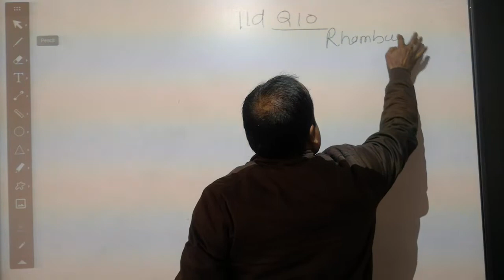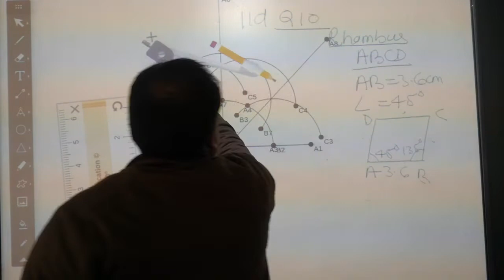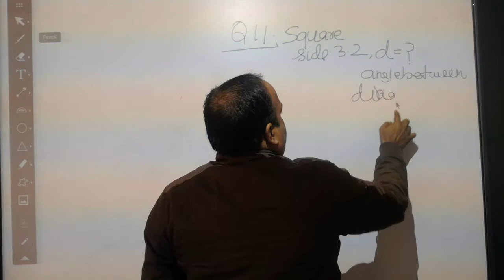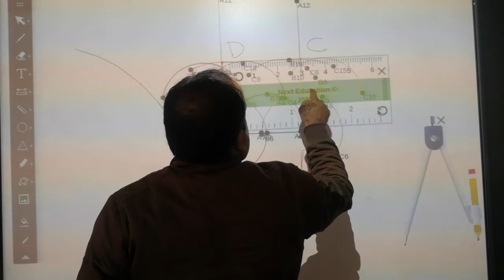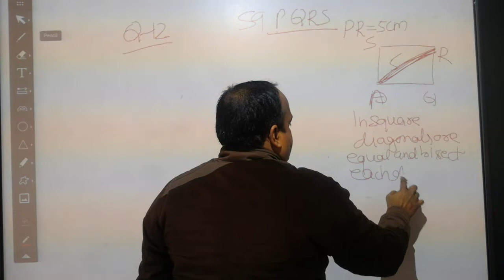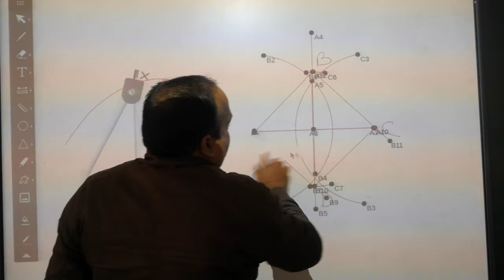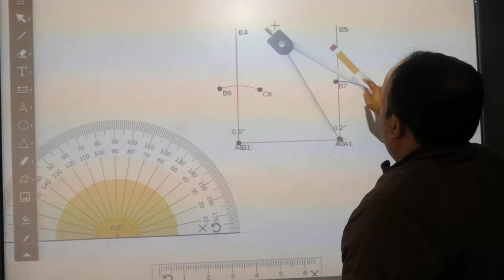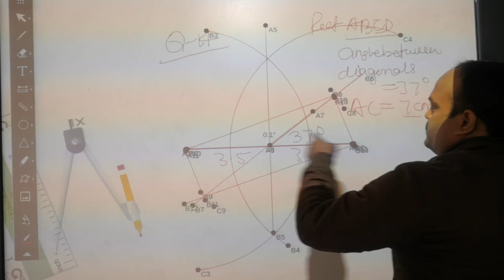class 9 icse rectilinear figures Exercise 11 D